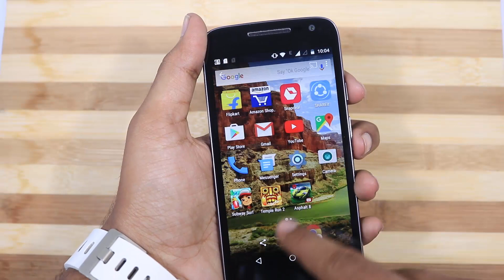How to take screenshots on Moto G4 play